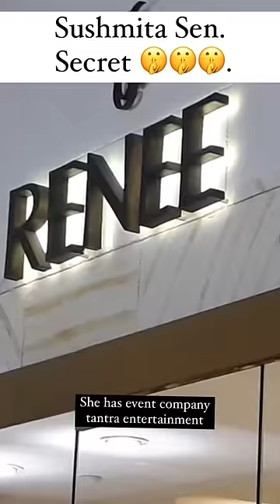Sushmita Sen Value Secret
Sushmita Sen is a retired Indian actress and model who is also known for her business ventures. After winning Miss Universe in 1994, she began her acting career in Bollywood and has appeared in several films.

Sen is also a successful entrepreneur. She owns a production company, Tantra Entertainment, which produces films and web series. In addition, she has been a brand ambassador for several high-profile companies, such as Lux, Pepsi, and Nokia.

In 2019, Sen started her own jewelry line named "Sushmita Sen Jewelry" which features a wide range of fashion jewelry, with designs inspired by different cultures.